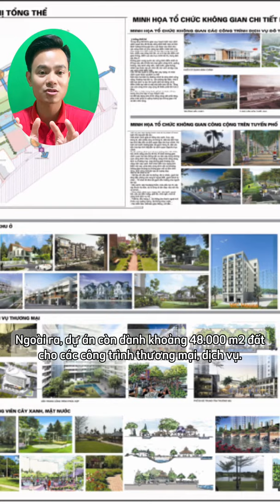Thái bình thêm dự án phát triển nhà ở vốn đầu tư lớn nhất từ trước đến nay | Trần Xuân Sơn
Thái bình thêm dự án phát triển nhà ở vốn đầu tư lớn nhất từ trước đến nay thaibinh tinnong tranxuanson | Trần Xuân Sơn